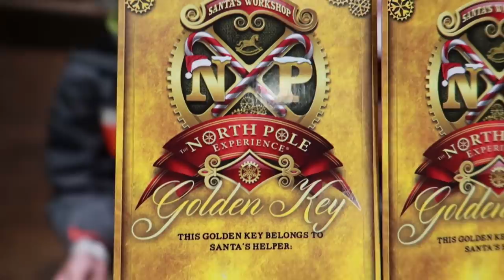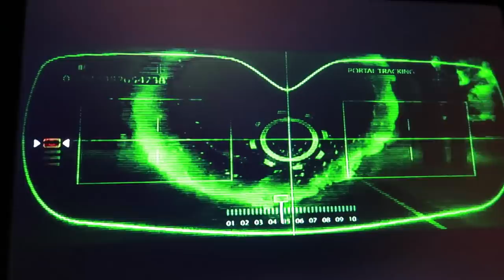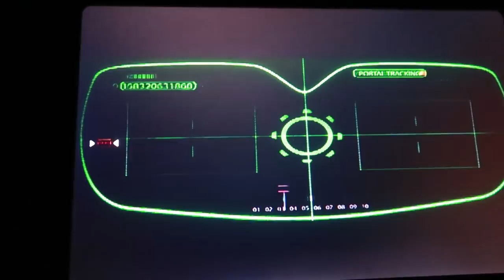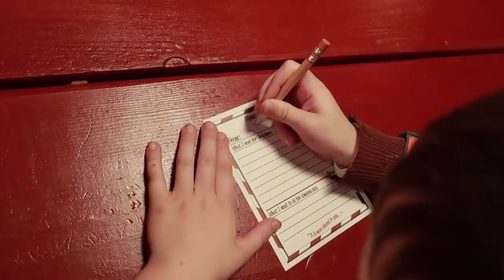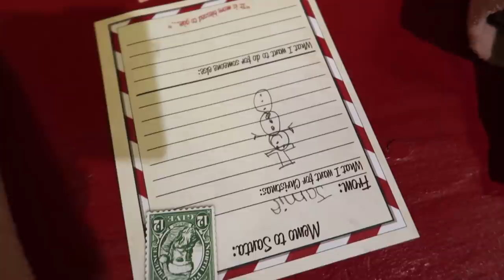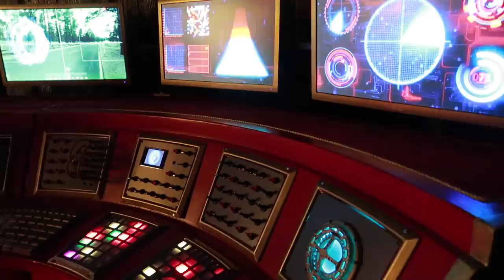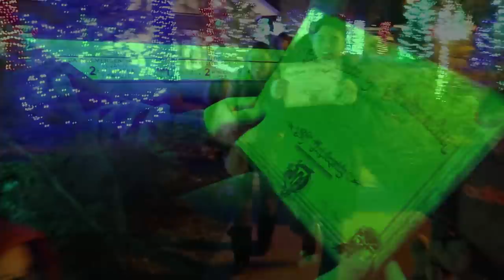Kids go to the North Pole Experience in Flagstaff | VLOGMAS DAY 7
We are heading to Flagstaff, AZ to visit Santa's Workshop at the North Pole! Each year, the Little America Hotel puts on a North Pole Experience for kids. This is our first visit and the kids are so excited! Come along with us and celebrate the magic of Christmas!